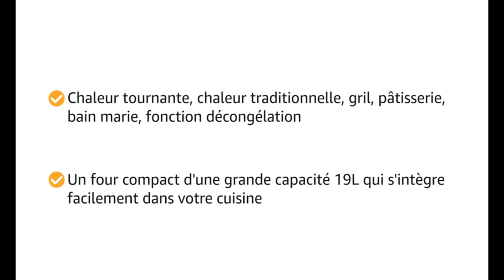Top 3 Meilleur Mini Four 2023 | Comparatif et Guide d'Achat ✅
00:33 MOULINEX OPTIMO
01:24 SEVERIN TO 2058
02:07 ICQN

➡ Vous recherchez un mini four portable mais vous ne savez pas lequel choisir ?

🟢 Voici pour vous le top 3 des meilleurs Mini Four portable en 2023 🔥🔥